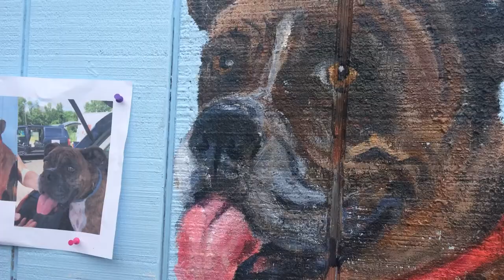Southington embraces murals on building in town